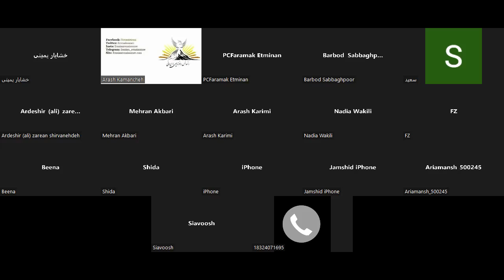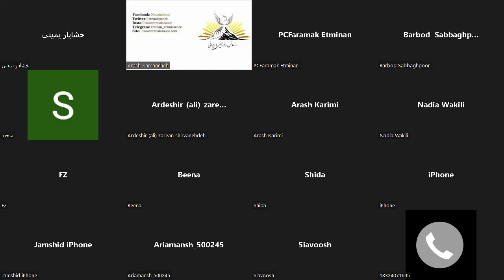شایسته سالاری یا مردم سالاری؟